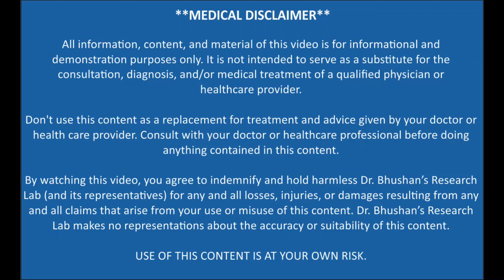मसूड़ों में से खून आना, सुजन, दर्द होना, मुंह में से गंदी बदबू आना, दांत में दर्द जड़ से ठीक